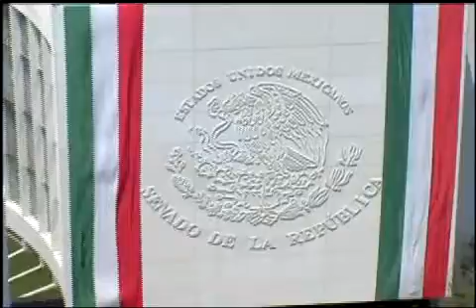Cónsul de México en Shanghai - Sen. Cuevas Barron - 290414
México, D.F., 29 de abril de 2014.- Intervención de la senadora Gabriela Cuevas Barron, al fundamentar un dictamen de las comisiones unidas de Relaciones Exteriores y de Relaciones Exteriores Asia-Pacífico, por el que se ratifica el nombramiento a favor de Luis Arturo Puente Ortega, como cónsul general de México en Shanghai, República Popular China.